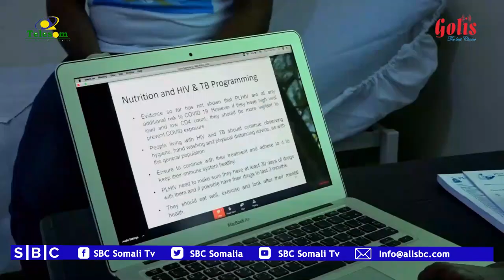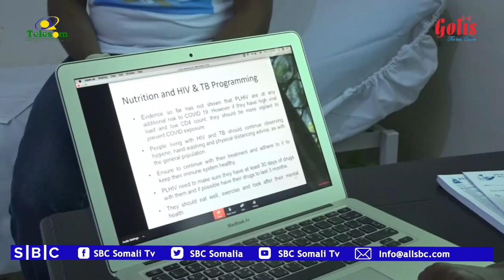UNICEF OO TABABAR KU SAABSAN NAFAQADA U QABTAY SHAQALAAHA XARUMAHA CAAFIMAADKA PUNTLAND